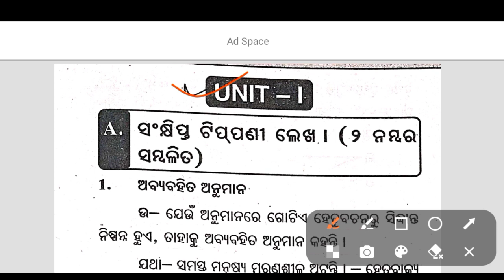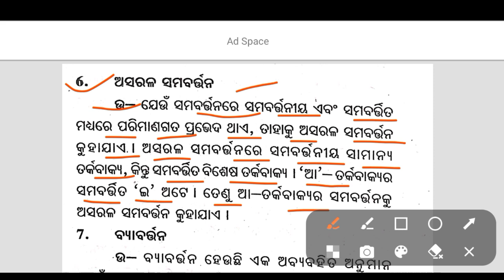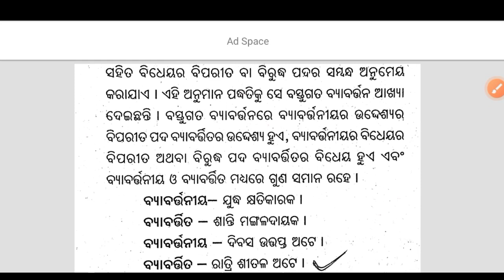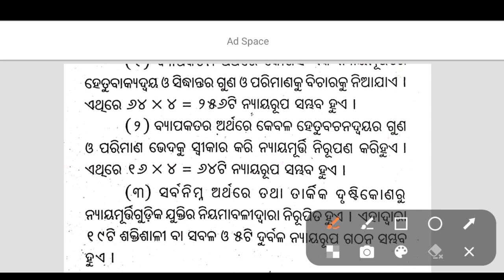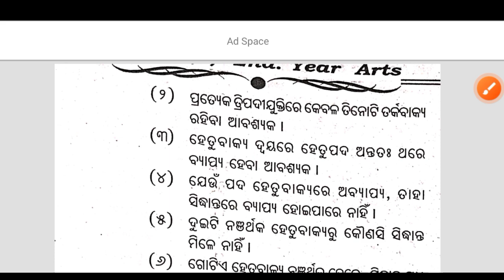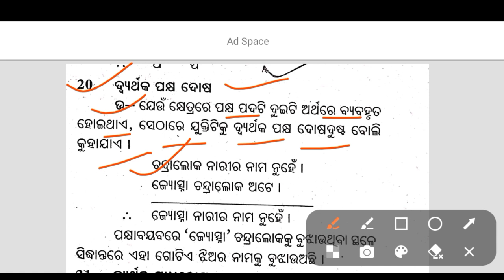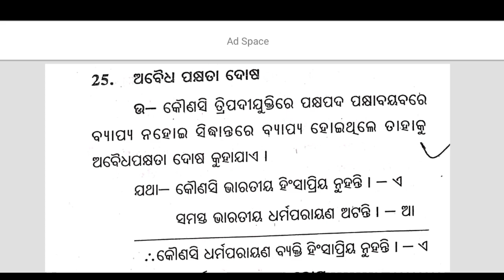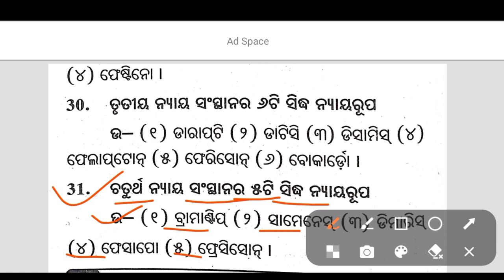Unit -1 Logic 2 Mark Questions Answer || +2 Second Year Arts